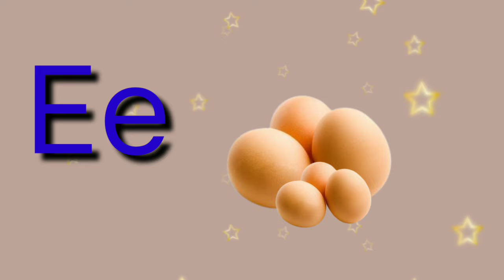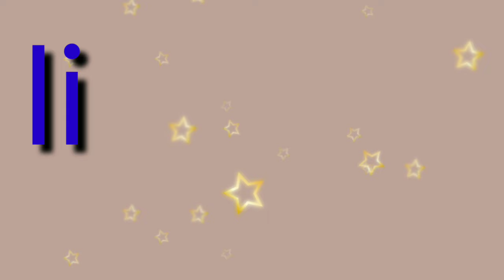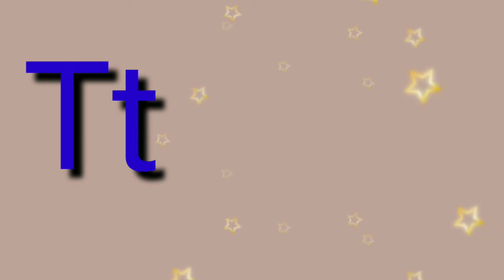Phonics Song for Children, Alphabets Song, Letters Sounds Singing for Babies